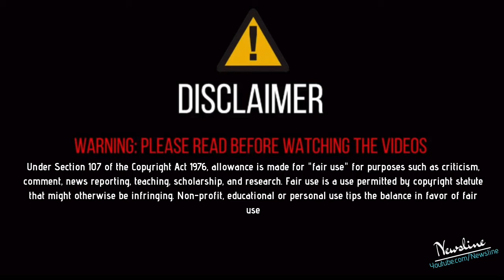ਵੱਡਾ ਧਮਾਕਾ - ਕਿਸਾਨਾਂ ਦੇ ਹੱਕ ਲੈਣ ਲਈ ਇਕੱਠੇ ਹੋਏ ਸਾਰੇ ਪੰਜਾਬੀ ਗਾਇਕ MODI ਸਰਕਾਰ ਨੂੰ ਜੜ੍ਹੋ ਪੱਟਣ ਲਈ ਤਿਆਰ !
Newsline Team